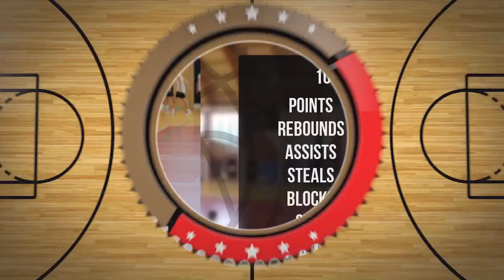Kajetan Szydłowski Player Mixtape DC103 Brzesko 2024